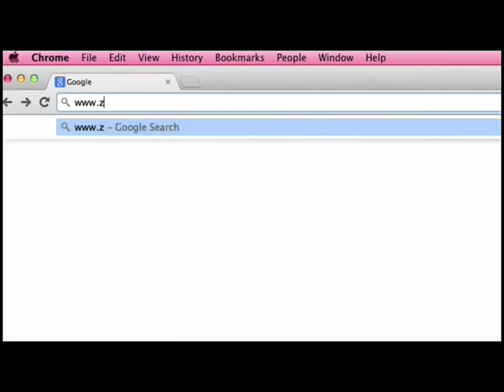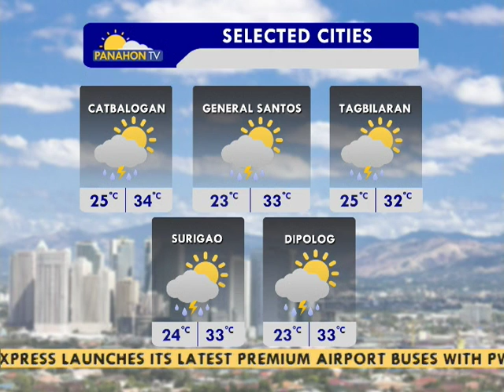Panahon.TV | Express October 25, 2016, 4:30PM